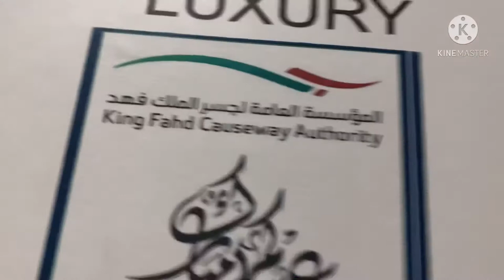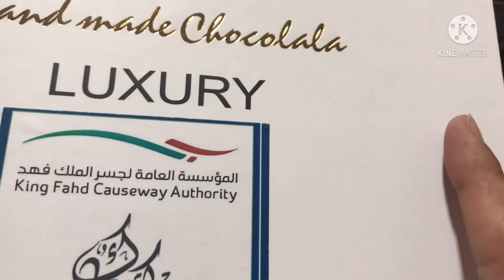CHOCOLALA (hand made chocolala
Chocolala coming from his work in king Fahd causeway authority the have a celebration for Ramadan khareem